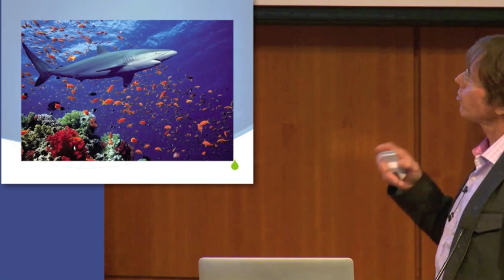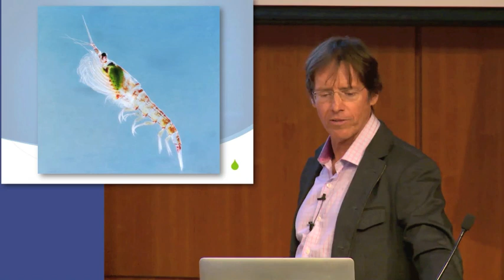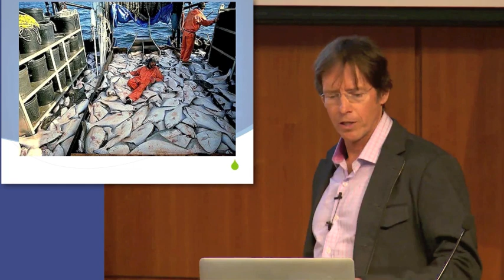Cascading effects of eating sea animals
Dr. Oppenlander explains how our continued choice to eat sea animals has cascading effects on other sea life. We are taking the food supply away from other animals in the oceans- which is killing those animals and destroying the oceans.  It is no longer an issue of "overfishing" - it is an issue of fishing.